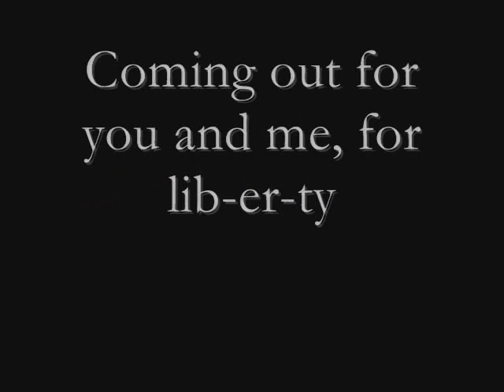Opertion: Death Teaser Trailer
My spoof of ihavenonlife's/ UltimateFansFilms "Operation: Death" saga